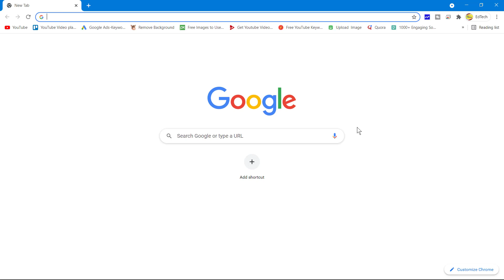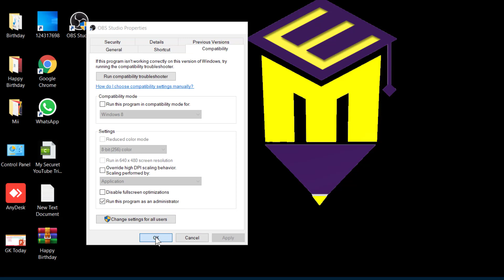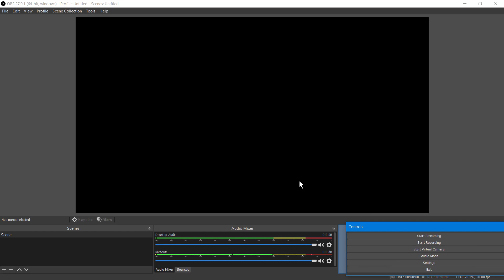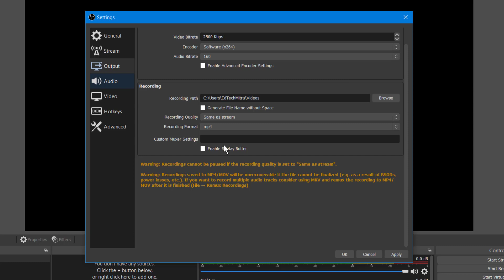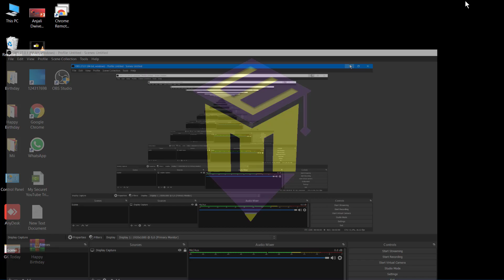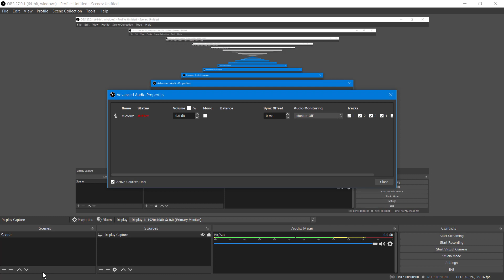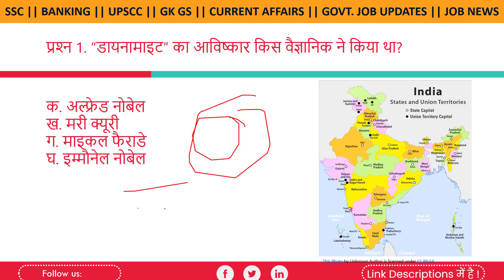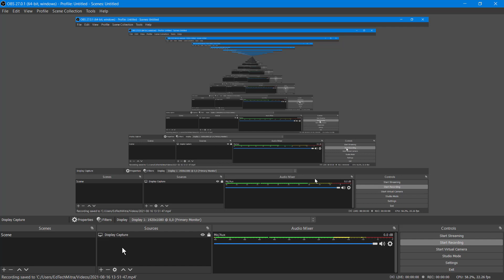Best free screen recorder for teachers without watermark || Best Teaching Teaching Software Download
In this video we’ll walk you through:
Is there any screen recorder without watermark?
Which is the best free screen recorder for PC without watermark?
Which is the best screen recorder app without watermark?
Does AceThinker have a watermark?

Our channel is about PowerPoint Tutorial for Teachers, How to teaching on YouTube using the laptop,  OBS Tutorial, Video Editing Tutorial, online teaching software for teachers, and online teaching gadgets. We cover lots of cool stuff such as How to teaching online and How to create GK quiz PowerPoint Template.

We sell these awesome products, check them out here:
Laptop: https
BOYA Mic
Pen Tablet
Keyboard Mouse
Green Screen

Note: Payment  के बाद अगर PPT न मिली हो तो कृपया अपना Email जरूर चेक करें वहाँ पर Download का Option है  क्लिक करके Download कर लें, अगर फिर भी कुछ समस्या है तो  Instagram पर Massage करें !